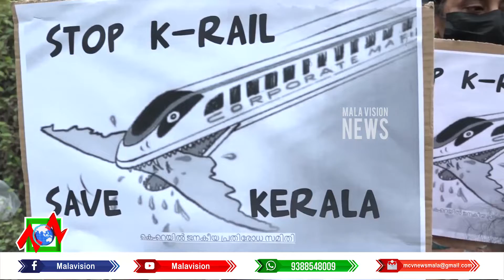കുടുംബങ്ങളെ വഴിയാധാരമാക്കിക്കൊണ്ട് കടന്നു പോകാന്‍ വിഭാവനം ചെയ്യുന്ന സില്‍വര്‍ ലൈനിനെതിരെ സ്ത്രീകളും